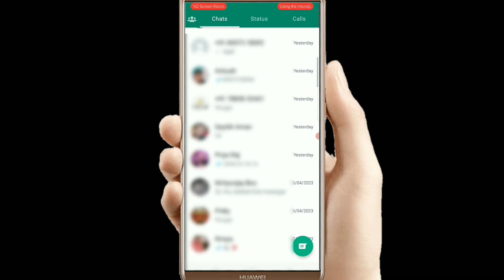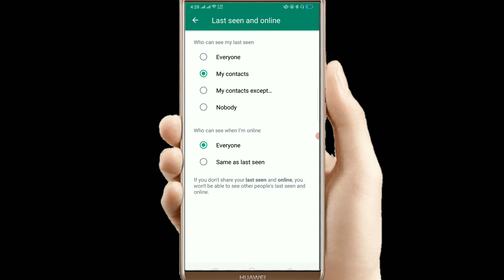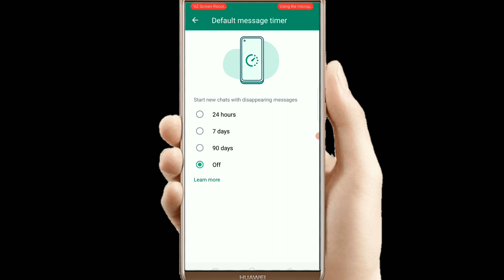WhatsApp 5 Privacy Settings | WhatsApp new updates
technical golu